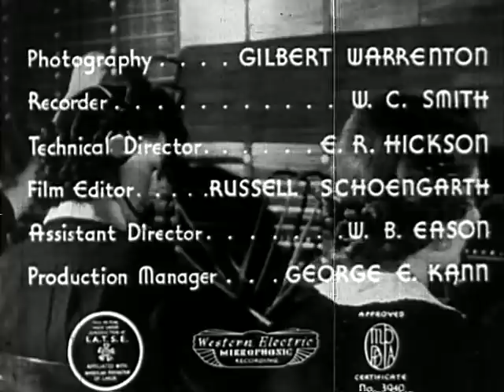Action Drama Movie - Telephone Operator (1937)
IMDb - 'A telephone operator covering for a friend's "fling" finds herself in the middle of a major disaster when the city is hit by a big flood and her switchboard is the center of communications.'